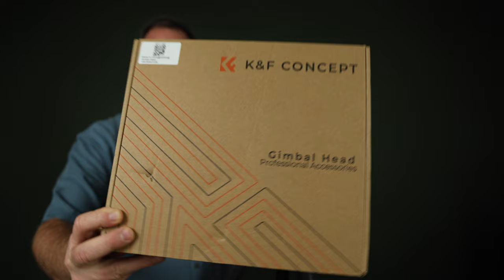K&F Concept Gimbal Head Review • Best Gimbal on a Budget?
I tested out the K&F Concept Gimbal Head. I hope you will excuse me for being over the moon about this product. I don't know much about the K&F Concept company and when I saw the reasonable price of this product, I didn't expect much.  The product really blew me away with its quality feel and operation.

My Gear